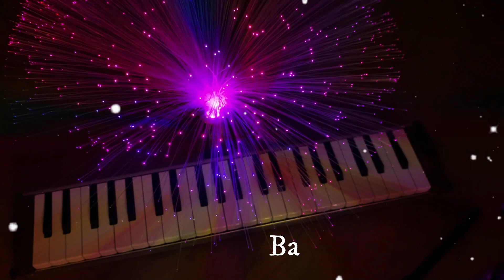鍵盤ハーモニカアンサンブルで「バロック・ホウダウン/Baroqe Hoedown」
あのテーマパークのエレクトリカルパレード（Electrical Parade）でおなじみのテーマ「バロック・ホウダウン/Baroqe Hoedown」を鍵盤ハーモニカアンサンブルで演奏してみました。（鍵盤ハーモニカのほかにシンセベースと鉄琴も使用しています。）いつ聴いてもまた吹いてもワクワクする楽しい曲です。

使用楽器/
【SUZUKI】
Hammond44 PRO-44H

使用楽譜はこちらのクラリネット八重奏用のものです。